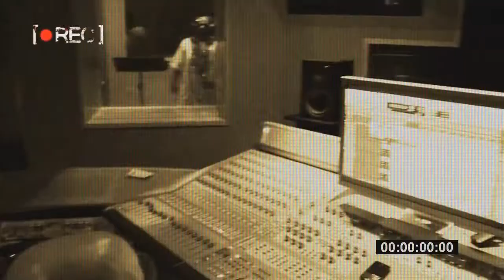Japanese Ft. Black Dada Ft. Bbk- Cuando Pasa por la Esquina